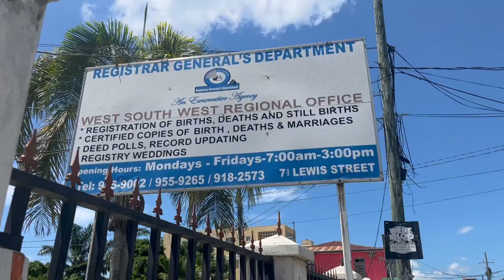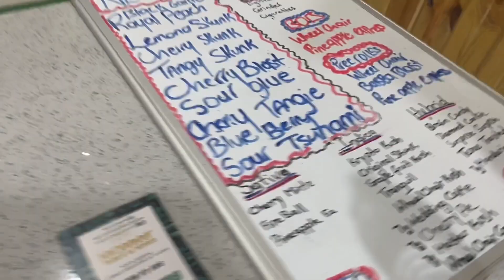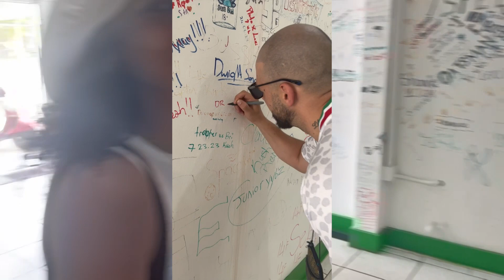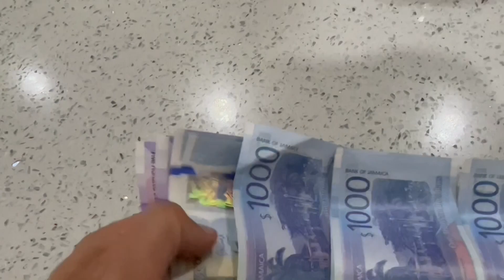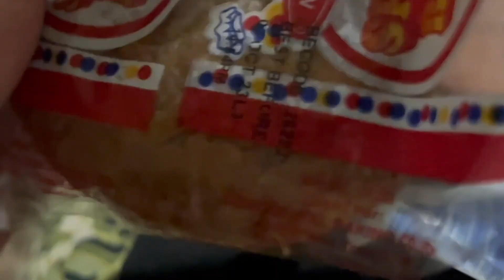Jamaica Vlog Part 1- Citizenship, buying 1lb of weed and rapping with Local Artist in Savanna La mar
First visit to Jamaica staying at RIU Negril, visiting Savanna La Mar, St Elizabeth, Burnt Savanna, Slipe and other places some footage from the trip Part 1 local weed and dispensary, FT local artist @kingjahheal3627 and Poppy chulo, @KTSTVHD Citizenship?! Juici Patty and Natural Medicine Man